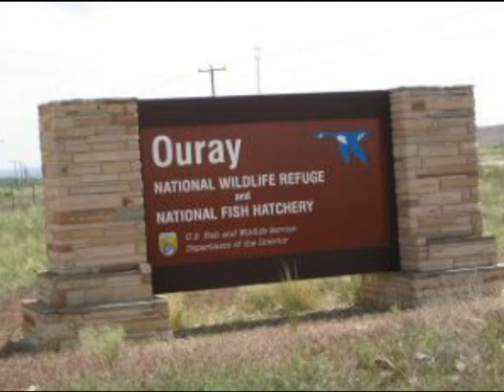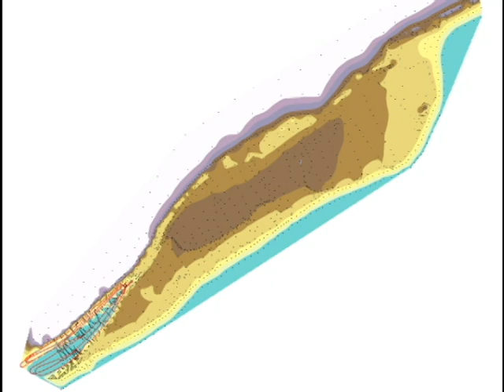Green River Backwater Survey 2011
Surveying sandbars and backwaters of the Green River in September 2011. Ouray National Wildlife Refuge, Utah, near Vernal. Modeling backwater habitat of endangered fish species.